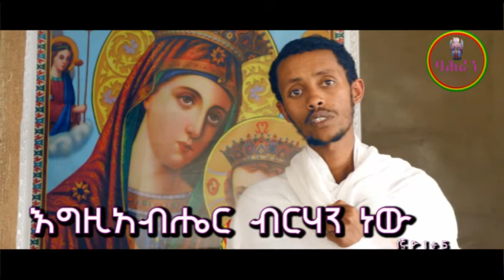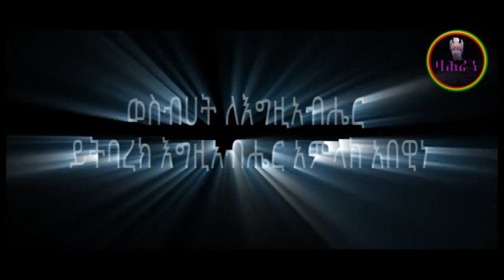Dn Dereje Birhan